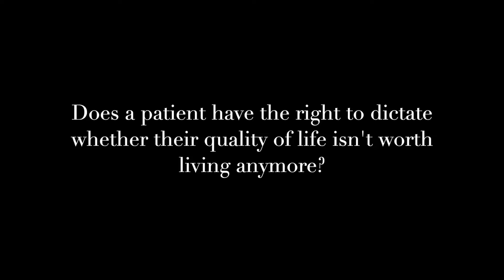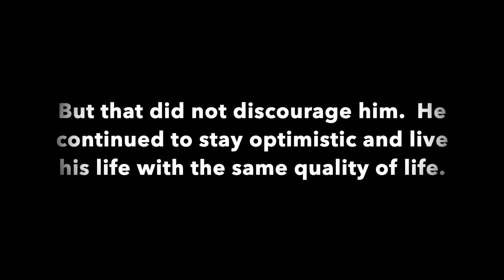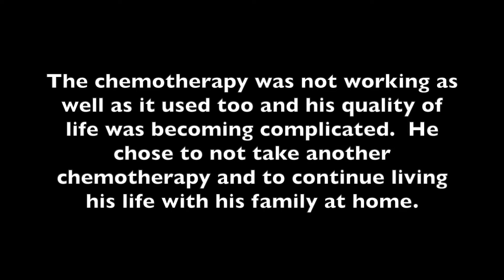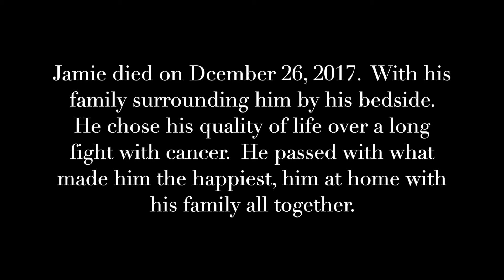Quality of Life